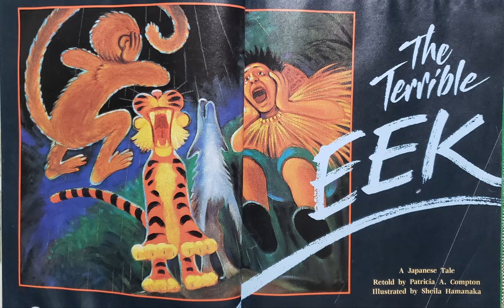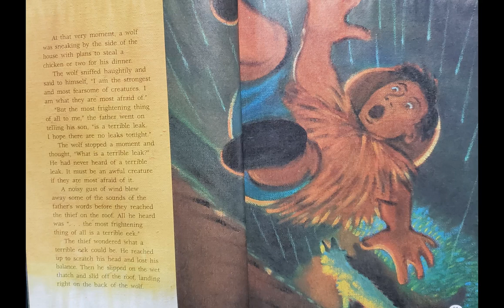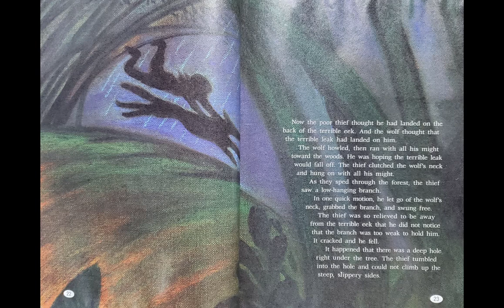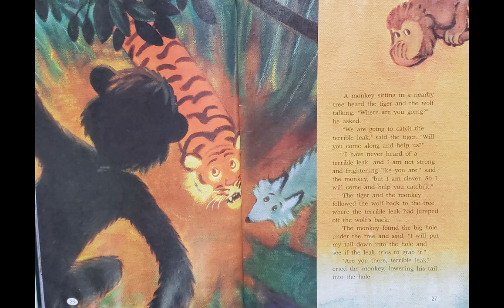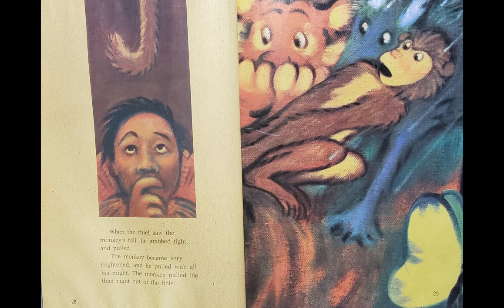The Terrible EEK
A Japanese Tale
Retold by Patricia A. Compton
Illustrated by Sheila Hamanaka